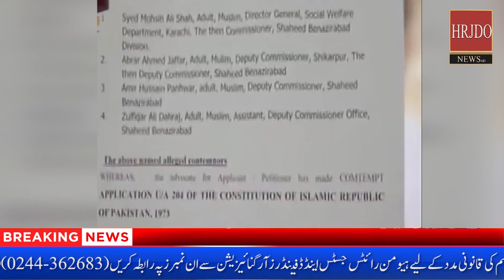Hyderabad News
HRJDO NEWS